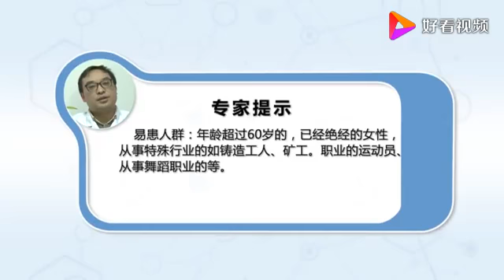这3类人易患骨质增生，快来看看如何预防吧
这3类人易患骨质增生，快来看看如何预防吧,本视频由名医在线网原创提供,25次播放,好看视频是由百度团队打造的集内涵和颜值于一身的专业短视频聚合平台